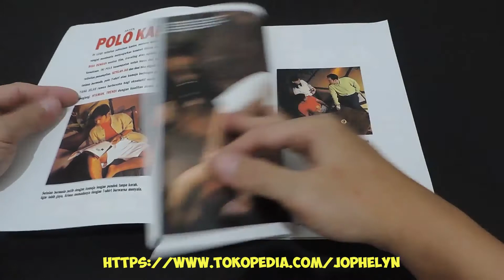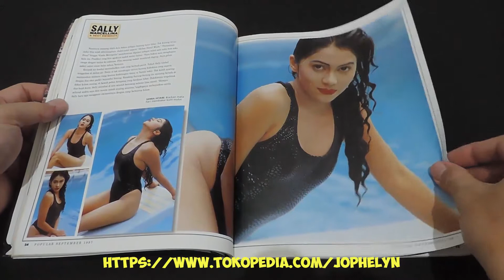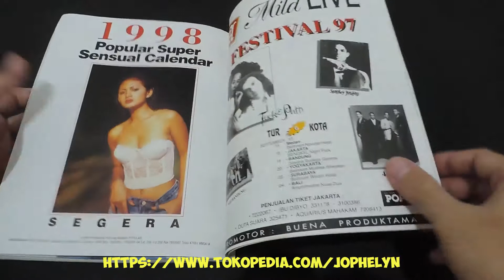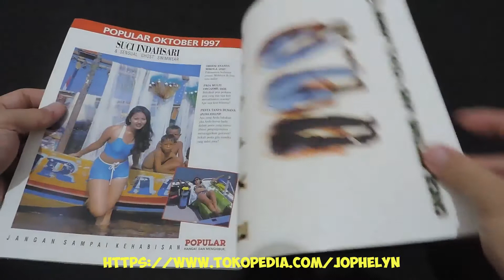Majalah POPULAR No. 116 September 1997 Sally Marcellina